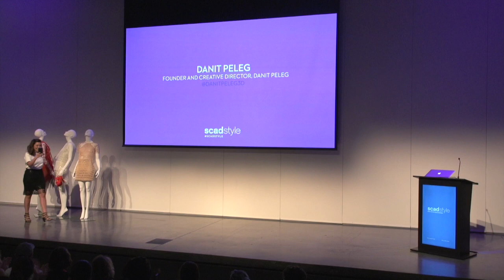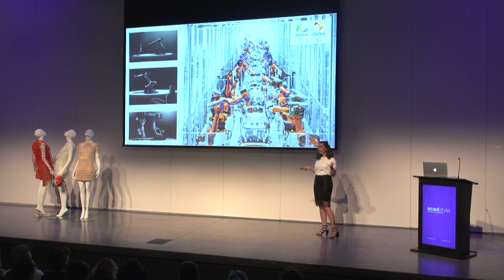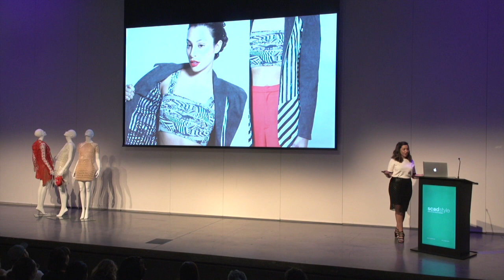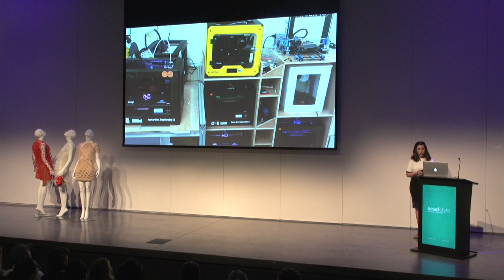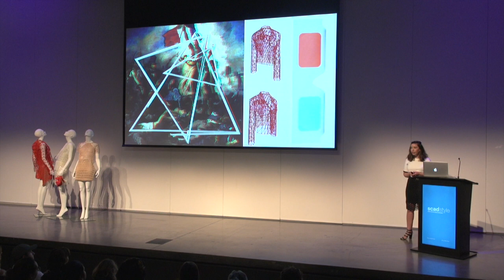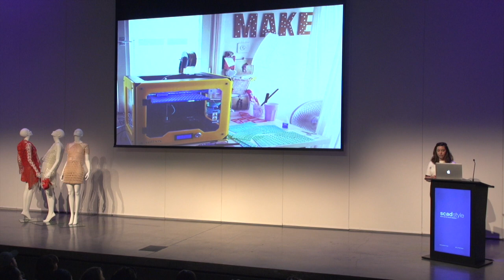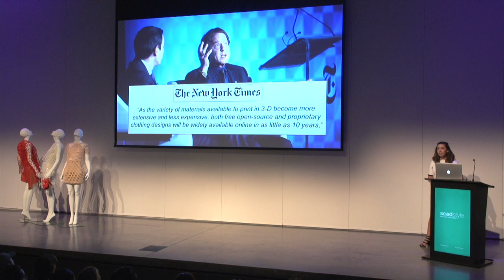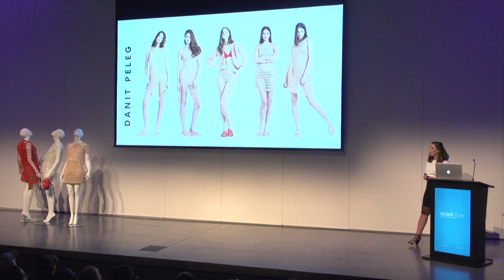Danit Peleg at SCADstyle 2019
Fashion meets tech when designer Danit Peleg discusses the debut of her 3D printed fashion collection, the world’s first, produced entirely from home.